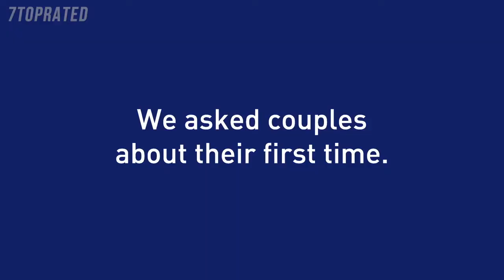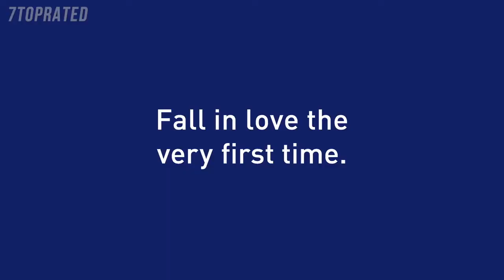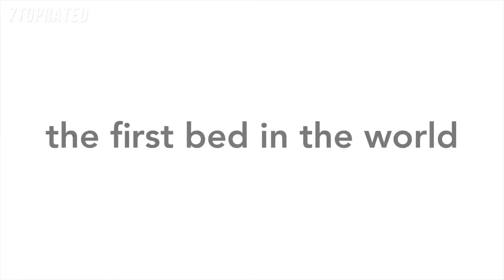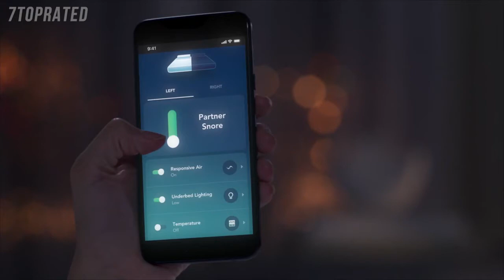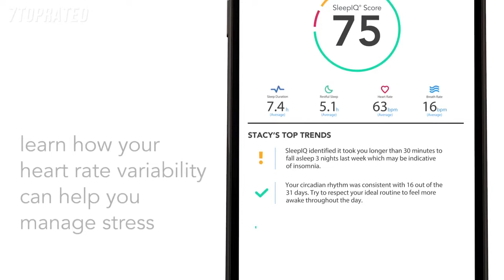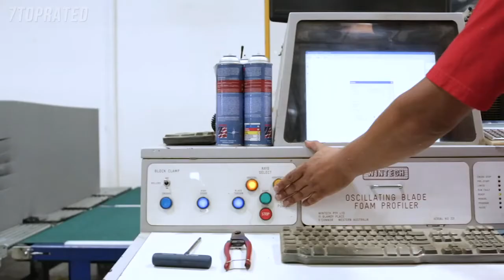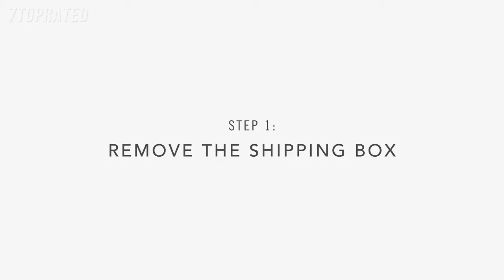5 Best MATTRESS 2022 | Best Cheap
In today's video we've hand-picked the 5 best mattress for 2022.

► 5. Tempur-Pedic Tempur Luxe Breeze Mattress
► 4. Avocado Green Mattress
► 3. Casper Mattress
► 2. Sleep Number 360 p6 Smart Bed
► 1. TUFT & NEEDLE - Original Queen Adaptive Foam Mattress